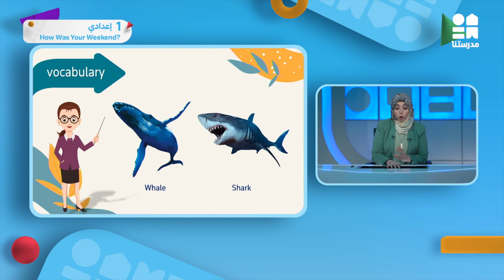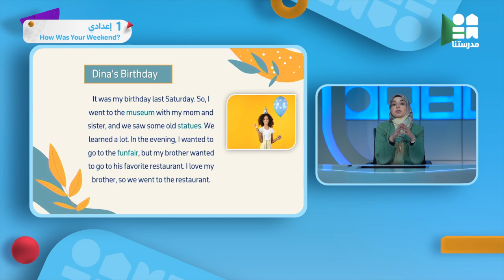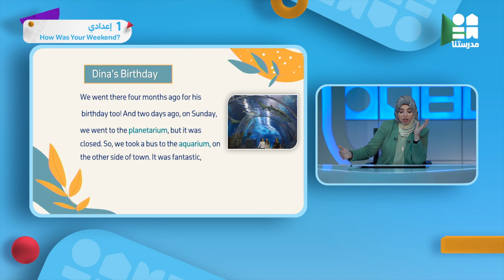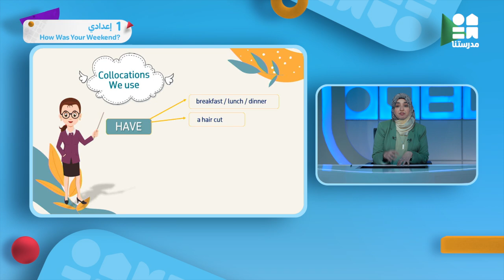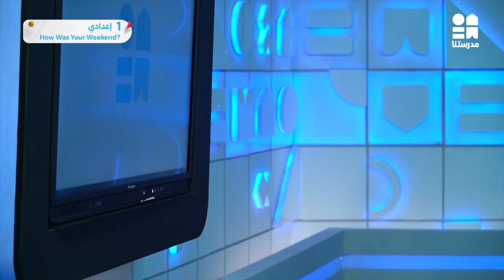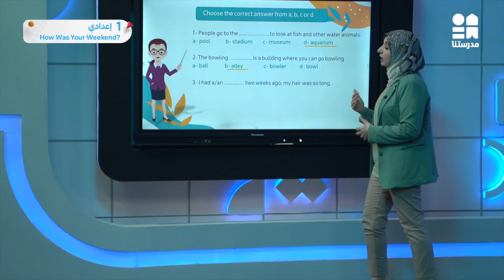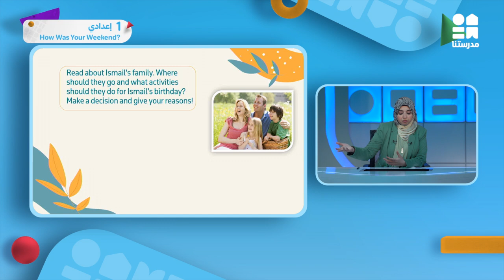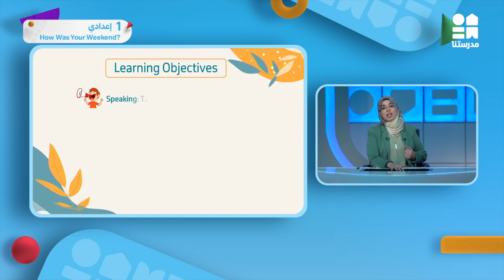How Was Your Weekend? | الصف الأول الإعدادي | English - Part 1